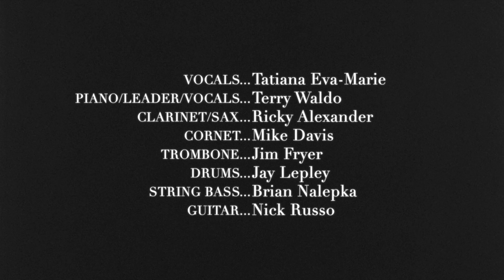Two Sleepy People – Tatiana Eva-Marie & Terry Waldo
"Two Sleepy People" is a song by Hoagy Carmichael with lyrics by Frank Loesser. It was written for the film "The Big Broadcast of 1938" and performed by Bob Hope and Shirley Ross.

Filmed by Matthew Farrell for Turtle Bay Records.

Vocals – Tatiana Eva-Marie
Piano – Terry Waldo
Trumpet – Mike Davis
Clarinet – Ricky Alexander
Trombone – Jim Fryer
Guitar – Nick Russo
Bass – Brian Nalepka
Drums – Jay Lepley